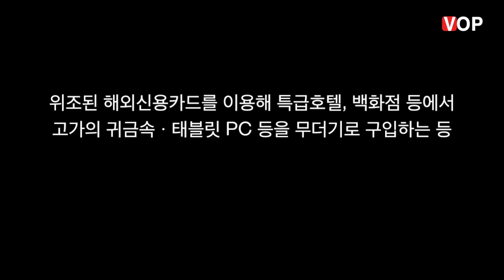해외신용카드 위조단, 대범한 카드결제 CCTV 영상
위조된 해외신용카드를 이용해 특급호텔 또는 백화점 등에서 고가의 귀금속ㆍ태블릿 PC 등을 무더기로 구입하는 등 12억원 상당을 부정사용한 신용카드 위조단 6명이 검거됐다. (서울지방경찰청 제공)